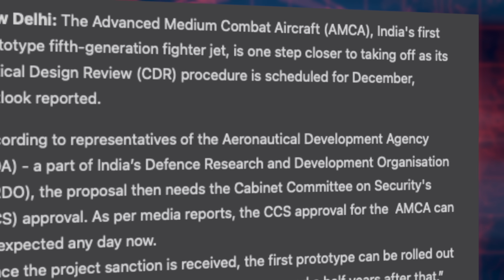இந்தியாவின் வான் அசுரனுக்கு வந்த சோதனை | AMCA first flight at 2028 confirmed | tpdefence